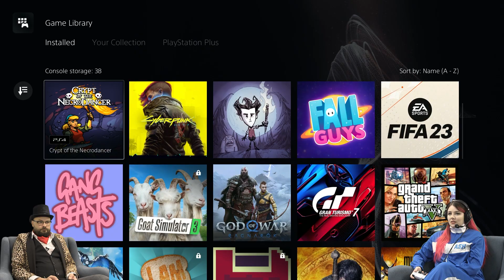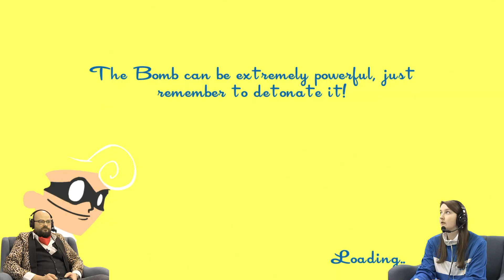The Christmas Maze 2022 Episode 10 - The Final Showdown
The Christmas Maze concludes with an epic showdown, featuring multiple games, endless drama and one fiendish boardgame. Can the team defeat Robert S Pearson once and for all?